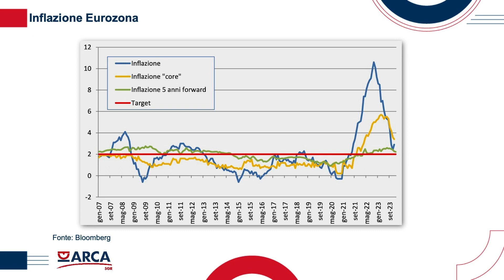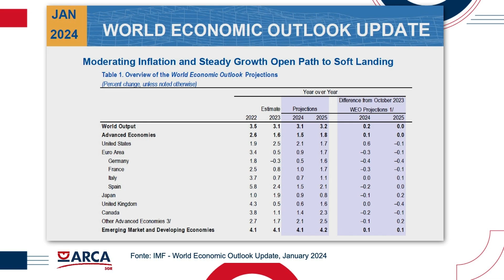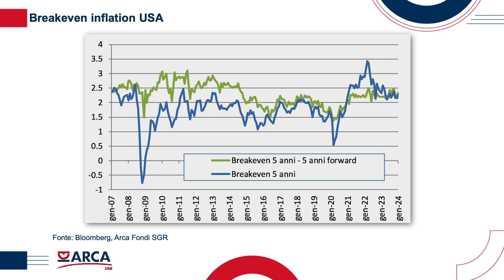Il Punto Sui Mercati - Febbraio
Il mese di febbraio si apre con un nuovo appuntamento de “Il Punto sui Mercati” insieme a Alberto Zorzi.
Nei recenti meeting di Fed e BCE, la narrativa continua a rimanere improntata sulla cautela. Nonostante una tendenza verso il ribasso dell'inflazione, è importante tener presente che i dati di ciascun mese potrebbero essere volatili e occasionalmente in controtendenza.
I dati macroeconomici restano complessivamente positivi, motivo per cui non c’è da aspettarsi messaggi particolarmente restrittivi.